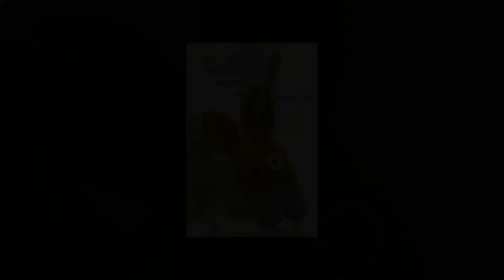crochet turtle blanket